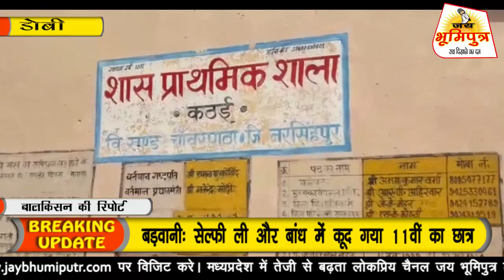डोबी: शिक्षा के मंदिर में ही हो रही मनमानी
प्रेदश की सरकार और शासन दोनो शिक्षा व्यवस्था को सुधारने के कितने भी पुल बंधे पर शिक्षा व्यवस्था सुधारने का नाम ही नही ले रही क्योकि कई जगह शिक्षा के मंदिर में ही व्यवस्थाओं को झांगझोर कर रखा गया है ऐसा ही एक शिक्षा का मंदिर बना मनमानी का शिकार जी है तेंदूखेड़ा के ग्रामपंचायत बिलथारी के अंतर्गत आने वाले ग्राम कठई का है जहाँ शासकीय प्राथमिक शाला में शिक्षकों की मनमानी साफ देखी जा रही है यहाँ न समय पर स्कूल खुलता है ना शिक्षक समय पर आते है यहाँ के स्कूल में 17 बच्चे है और इन मे से 4 या 5 बच्चे ही स्कूल आते है शालाओं न सफाई की व्यवस्था है ना ही भोजन की ग्रामीणों का भी आरोप है कि यहाँ के अध्यापक अपनी मनमर्जी से स्कूल चलते है दारू पीते है पत्ते खेलते है और आपस मे लड़ते है जब मीडिया ने शिक्षकों से बात की तो वो भी मीडिया के सवालों पर अपना पल्ला झाड़ते नजर क्या ऐसे ही सवार जा सकेगा नवनिहालो का भविष्य जब शिक्षा के मंदिर से ही हो बुरी लतो की शुरुआत तो क्या होगा बच्चों का भविष्य ये तो सोचने बाली बात होगी देखिए जय भूमिपुत्र लाइव न्यूज की खास रिपोर्ट शिक्षा के मंदिर में मनमानी का नजारा

 बालकिसन की रिपोर्ट